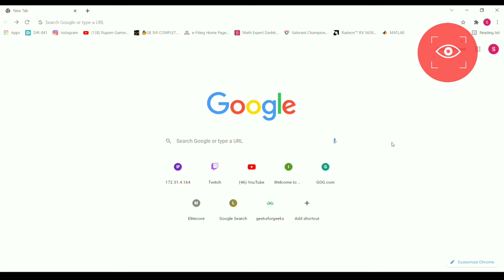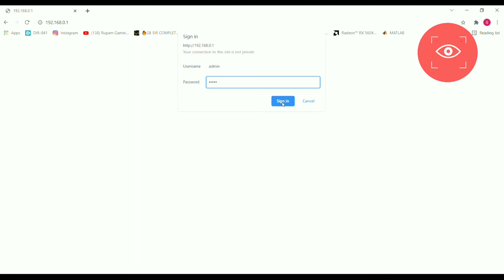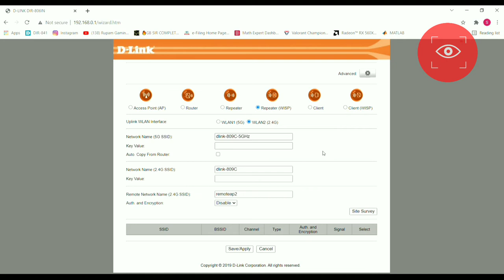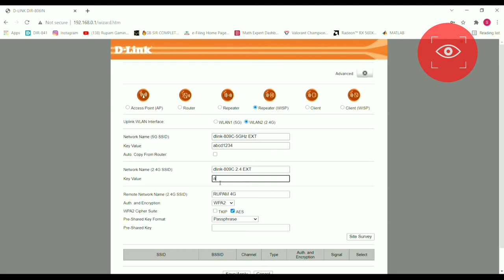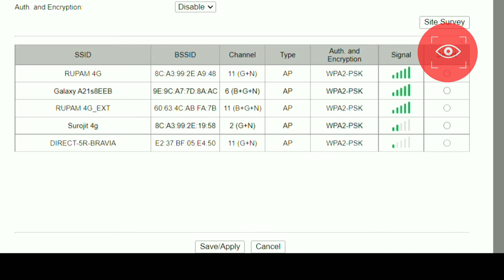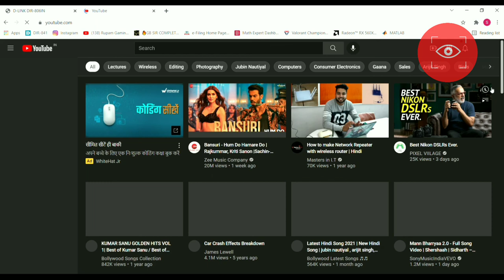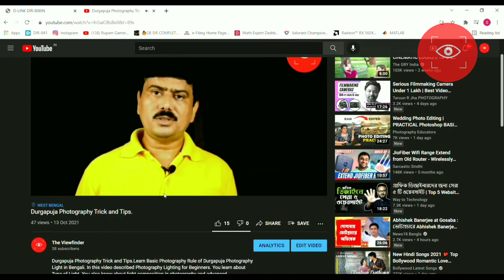KOI BHI ROUTER KO EXTENDER BANAIYE. OLD ROUTER SET AS EXTENDER IN HINDI. JIO FIBRE RANGE EXTENDER.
Learn how to set a Old router as a extender in PC or Laptop. Also learn Extender setup in hindi. Learn how to dlink wifi router set as extender, KOI BHI ROUTER KO EXTENDER BANAIYE.  OLD ROUTER SET AS EXTENDER IN HINDI.  JIO FIBRE RANGE EXTENDER.You also know How To Use a Router As a Repeater. D-Link Dir-806in Router Repeater settings. D-Link Dir-806in Router use as Extender. D-Link Dir-806in Repeater mode settings. wifi range extender setup. extender for jiofiber. Old router set as a extender for jiofiber. Extender setup Bangla.Extender setup hindi. how to extend jio fiber wifi range with old router. extend your wifi range using an old wireless router. extend your wifi range with wifi repeater setup. wifi repeater setup dlink.